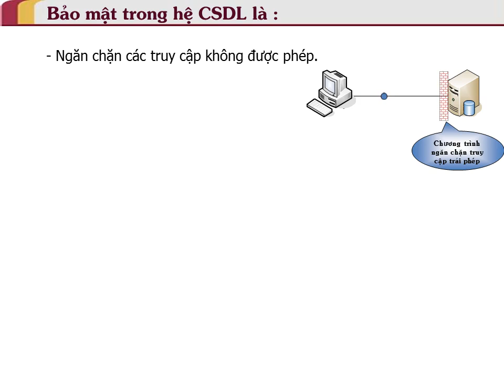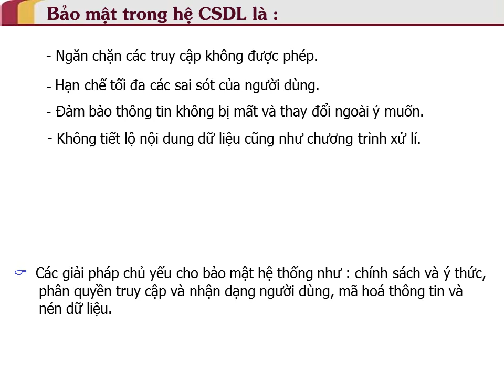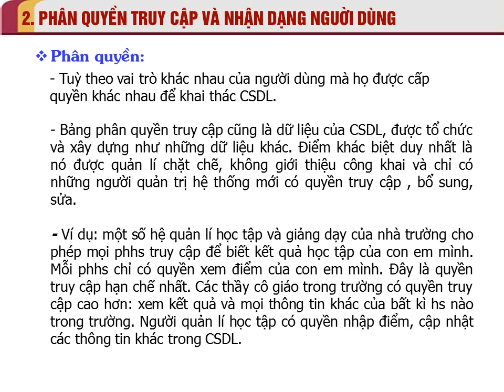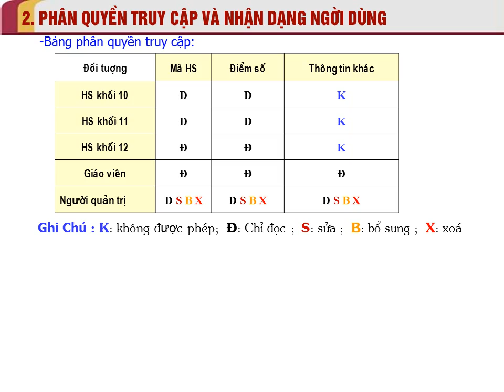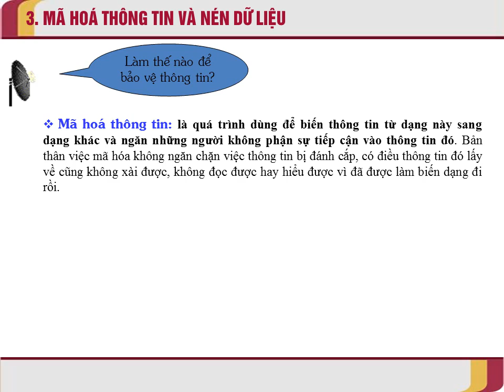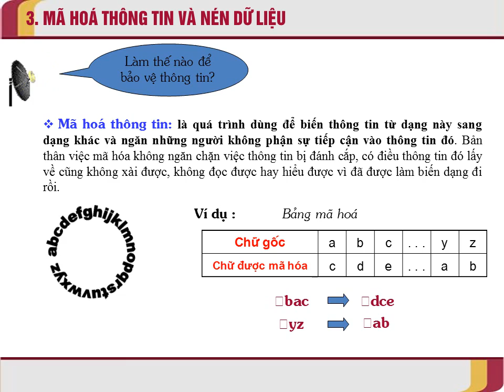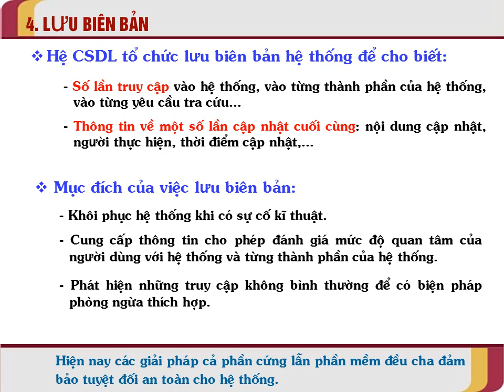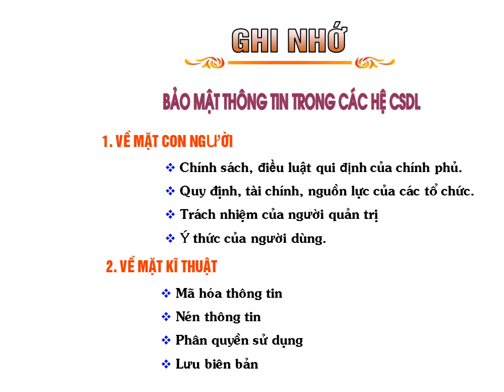Tin Học 12 - Bảo mật thông tin trong các hệ cơ sở dữ liệu - THPT Chu Văn An - Phú Tân